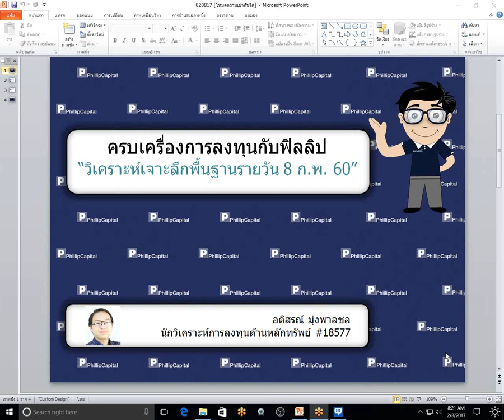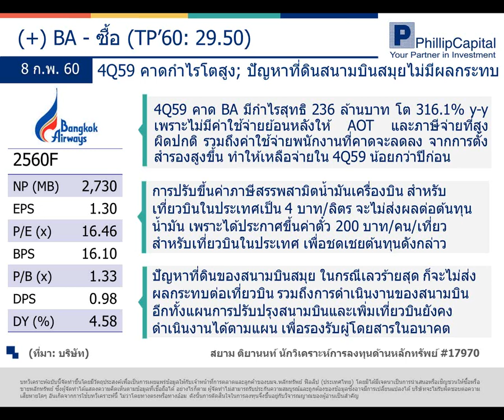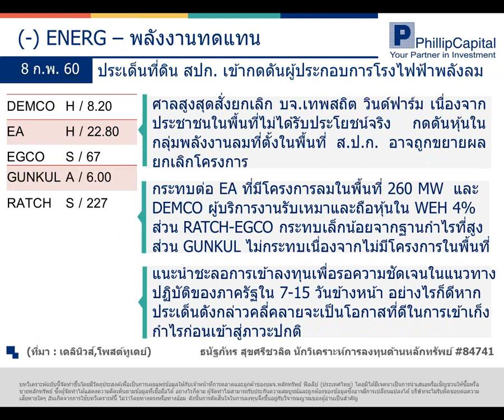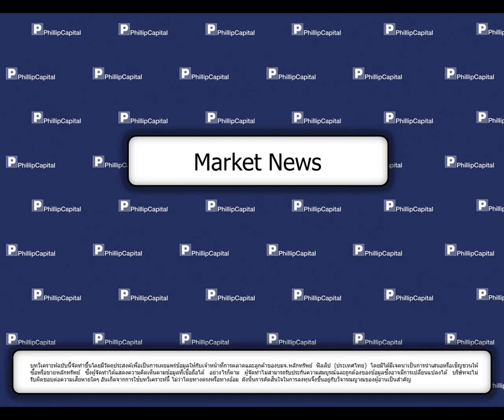วิเคราะห์เจาะลึกพื้นฐานรายวัน (8 กุมภาพันธ์ 2560):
BA, ENER, News (TOURISM, TRANS, SIRI) รับฟังคำแนะนำของนักวิเคราะห์ บล.ฟิลลิป ได้ที่นี่ทุกเช้าค่ะ หากมีข้อสงสัย ต้องการคำแนะนำติดต่อ บล.ฟิลลิป ที่ หรือ 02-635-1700 #486